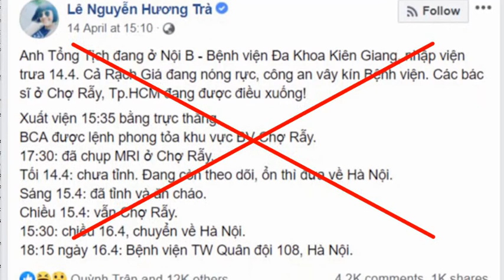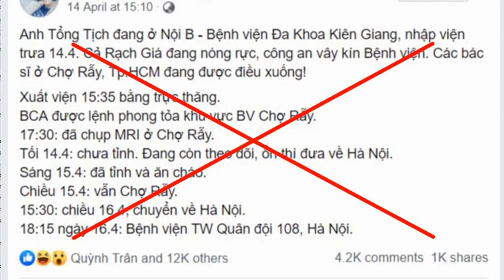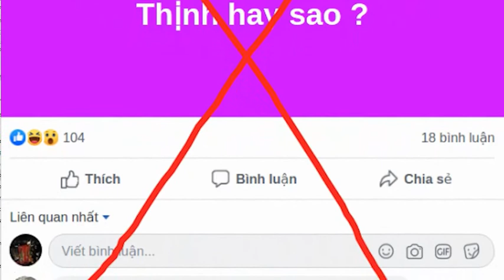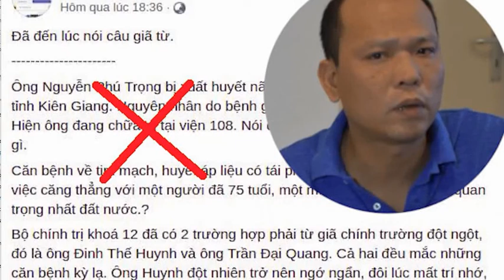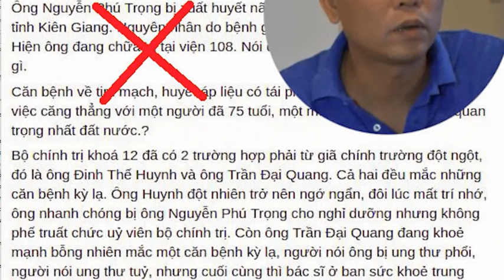Tung tin đồn về sức khỏe của TBT Nguyễn Phú Trọng, phơi bày bản chất cơ hội và kém năng lực tự thân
Sau khi xuất hiện thông tin về sức khỏe của Tổng Bí thư Nguyễn Phú Trọng, Phạm Chí Dũng và đám zân chủ thêu dệt nên hàng trăm kich bản kiểu  Nhà nước Việt Nam sắp rơi vào tình trạng “khủng hoảng kế nhiệm”, “nhiễu loạn”, “đấu đá phe cánh”, hoặc sắp “thỏa hiệp hơn với phương Tây về vấn đề cải cách thể chế và cải thiện dân chủ nhân quyền” để “giữ sinh mạng chính trị và tài sản”...